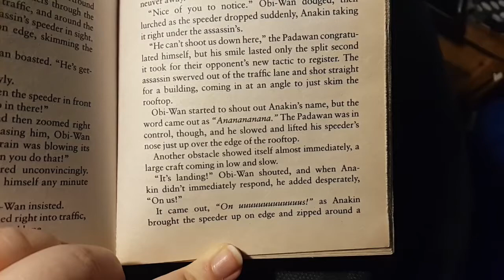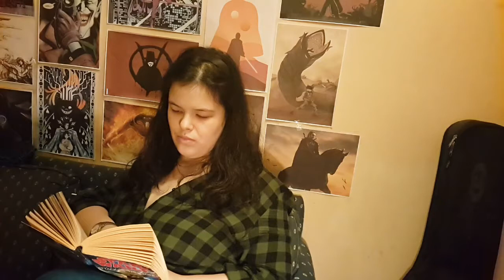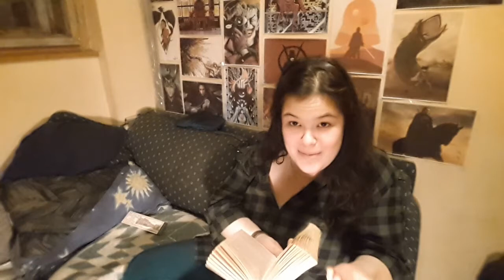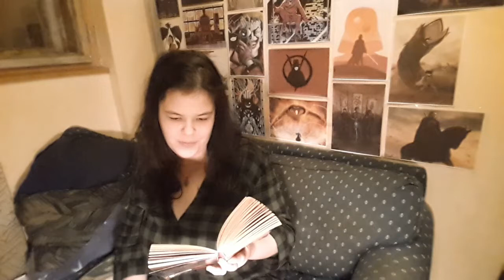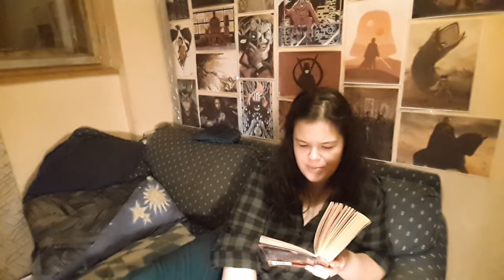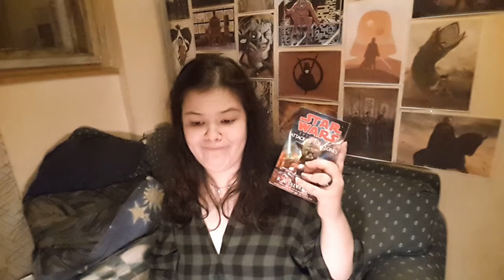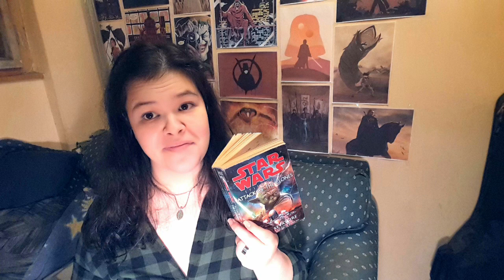⭐ATTACK OF THE CLONES reading vlog🥰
MERRY 2021 TO ALL!⭐
May it be at least a LITTLE better than the Year we shall not name.
I hope you enjoy, I finally edited this beast of a vlog and I had the greatest time rereading my second favourite SW book/story.